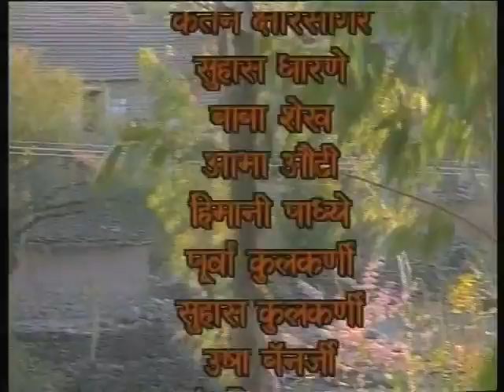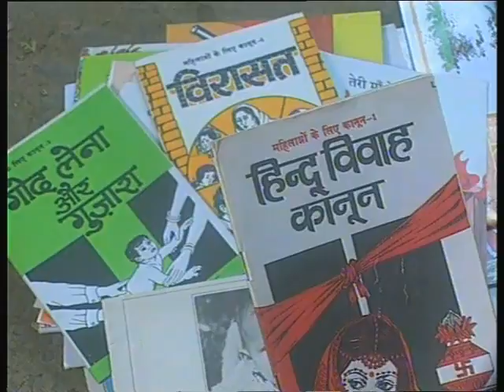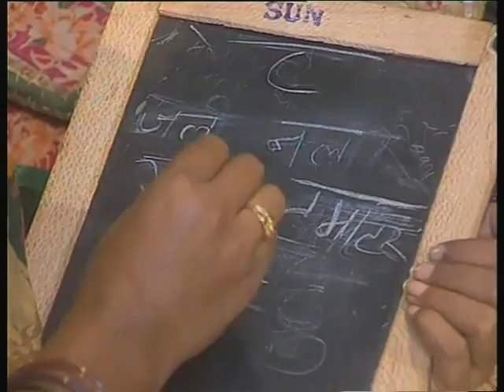Bhains Baraabar Bhag 14; Kahani Nal ki / भैंस बराबर भाग 14; कहानी नल की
यह कार्यक्रम कहानी नलकी पर आधारित है, इसमें सरकारी योजना द्वारा गाँव में नल लगवाने के बारे में बताया गया है।